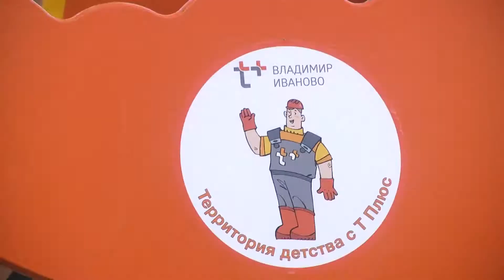Новая детская площадка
Во Владимире на улице Казарменной в районе дома №5а открыли новую детскую площадку.

Установила её компания ПАО "Т Плюс". Вот уже третий год энергетики в рамках корпоративной программы благоустраивают дворы областного центра.